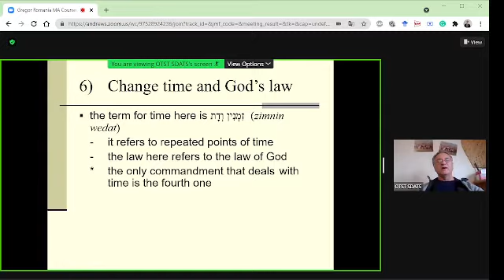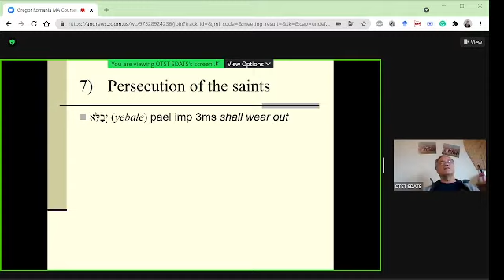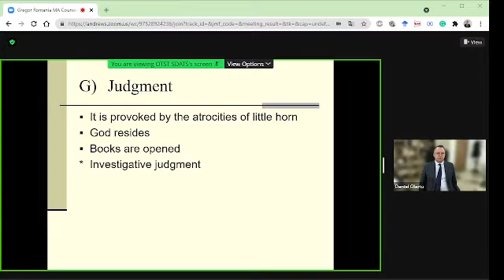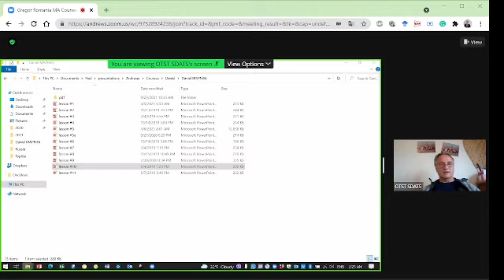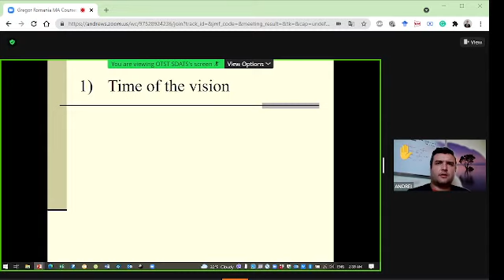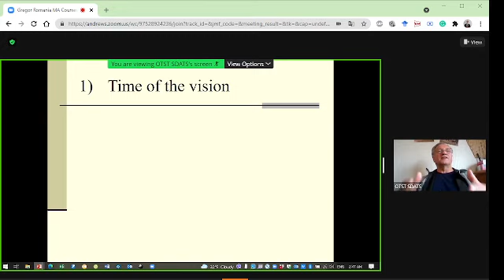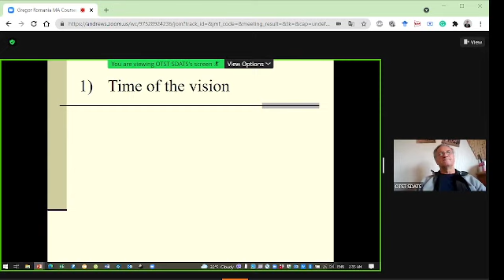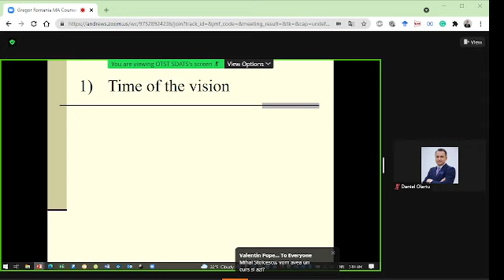Daniel despre semnul fiarei